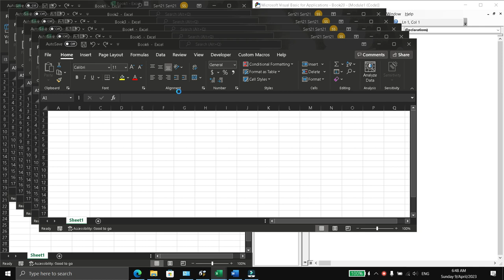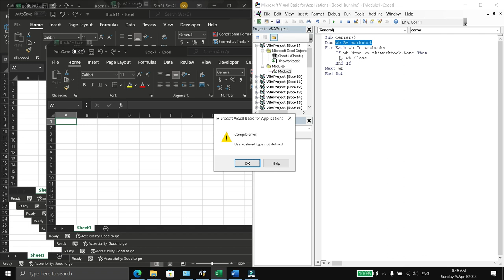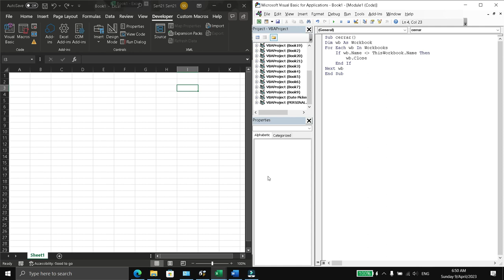Close all Excel files except the one with the macro